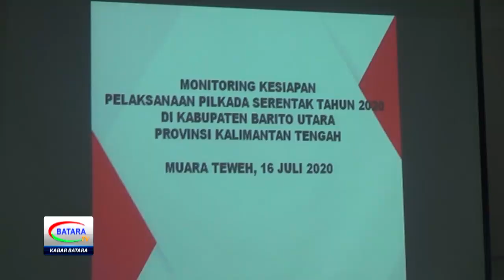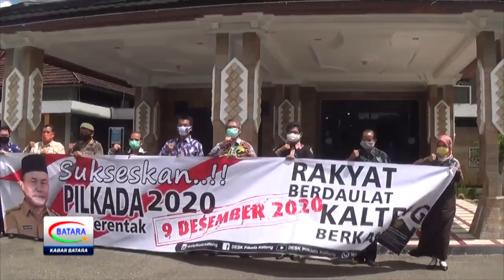TIM MONITORING PROVINSI PANTAU KESIAPAN BARITO UTARA PILKADA 2020